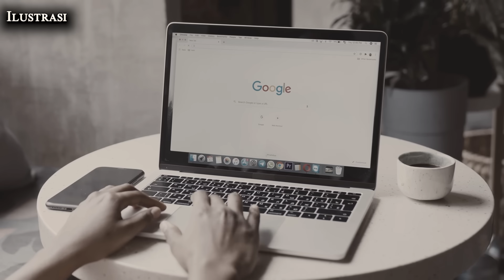FULL SETAAN !! PENGALAMAN HOROR SEKRETARIS PRIBADI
Narasumber : Sinta

Bekerja di salah satu kantor Alat Kesehatan, Shinta berprofesi sebagai Sekretaris Pribadi Direksi, membagikan cerita horornya di video malam ini.
Sebagai sekretaris direksi, shinta harus mempersiapkan diri lebih pagi dibanding Kepala Direksi tapi kejadian horornya malah banyak dialami shinta ketika ruangan direksi kosong seperti telepon yang masuk keruangan Shinta dari extension kepala direksi. Teror telepon berlanjut sampai ke Staff yang lain nya. Sosok yang meneror ini  sering berada didalam ruang direksi dan lebih parahnya lagi sosok tersebut terekam CCTV.